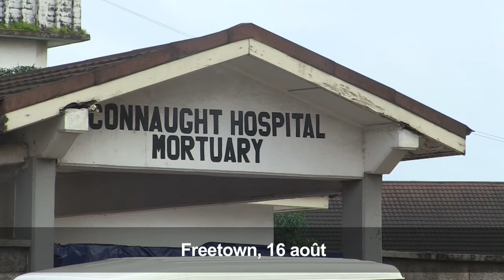Sierra Leone: les proches viennent identifier les victimes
Encore traumatisées par les centaines de morts après les inondations et les glissements de terrain qui ont touché dimanche soir Freetown, les autorités sierra-léonaises redoublaient d'effort mercredi pour retrouver quelque 600 personnes toujours portées disparues.